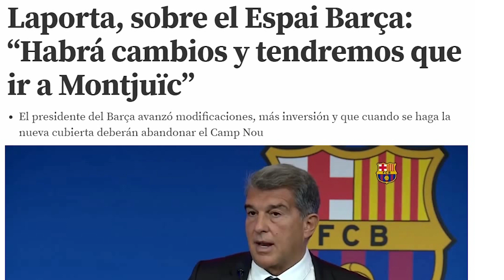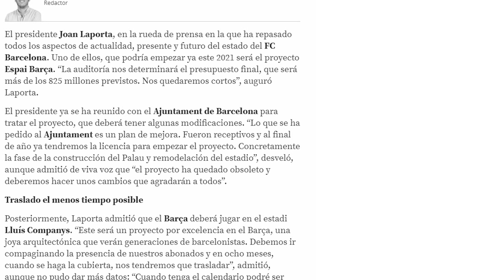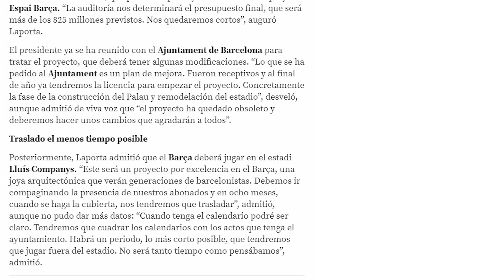ALGO TRAMA | Laporta anuncios que habrá fichajes la semana que viene